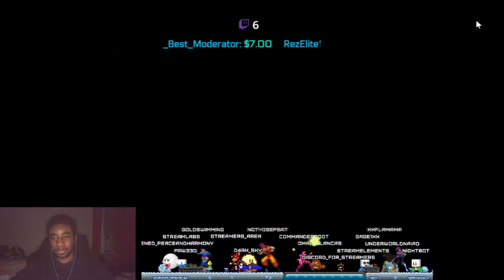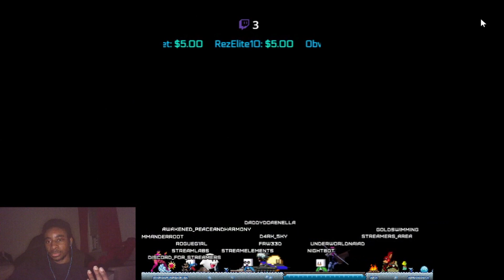[ADVENTURE QUEST WORLDS] FOR THE MEMORIES